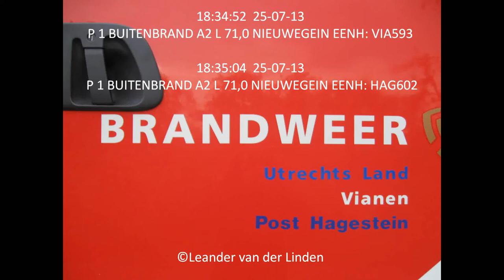Brandweer Vianen & Hagestein: Prio 1 bermbrand A2 Nieuwegein (middelbrand)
Over 300 meter een bermbrand bij afslag Nieuwegein-Noord. Brandweer Vianen en Hagestein zijn ter plaatste met de tankautospuit. Ook de schuimbluswagen van Utrecht is geallarmeerd om genoeg water op locatie te krijgen.
Eigenlijk is dit stuk snelweg het bestrijdingsgebied van brandweer Nieuwegein maar omdat in eerste instantie hectometerpaal 71.0 werd opgegeven werden brandweer Vianen en Hagestein opgepiept. Dit behoort namelijk nog tot hun bestrijdingsgebied.